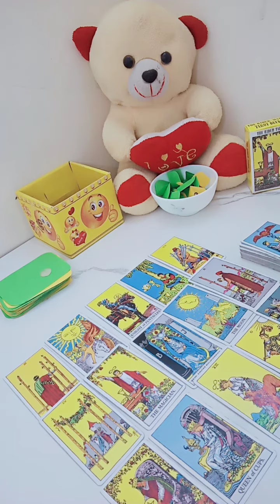daily guidance 21st of July 2023❤️(part-2) 👍🏻# tarot guidance # do like share and subscribe 💯💞👍🏻